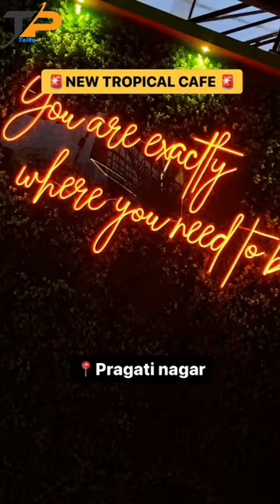pet friendly restaurant in hyderabad